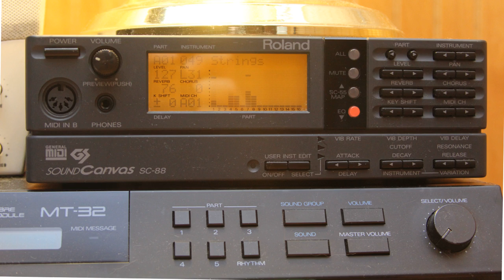Daggerfall on Roland SC-88 MIDI: GRUINS